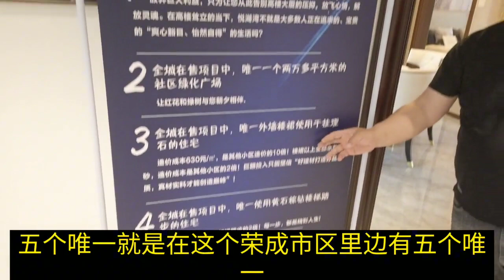威海：荣成樱花湖附近最便宜的房子，出门就是湿地公园和樱花湖